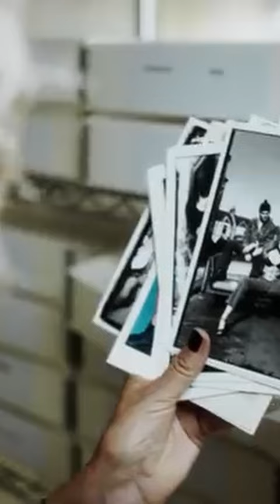who is ellen von unwerth?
meet ellen von unwerth, the sensual fashion photographer.

elsewhere.